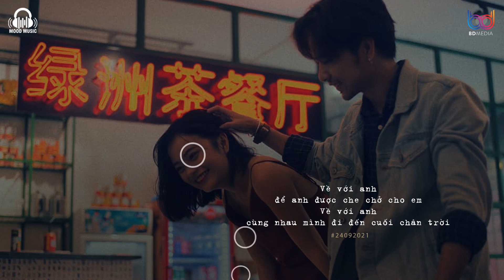Nhạc Lofi Chill Sad ♫ 3107, Tình Thương Phu Thê, Duyên Lỡ Làng ♫ Lofi Vietnam Tâm Trạng 2021